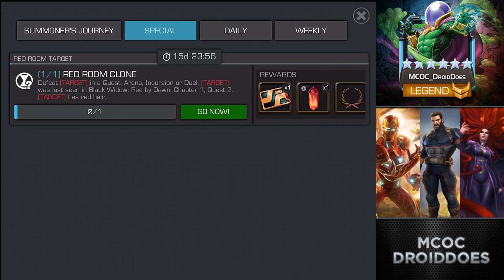Black Widow Red Room Ops Target #20 Special Objective Daily Vid! - Marvel Contest of Champions